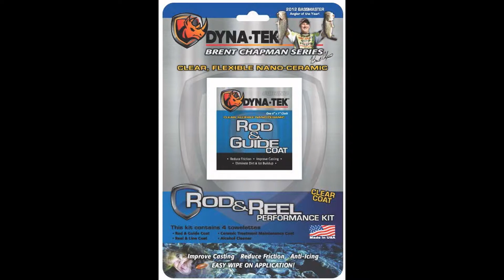DYNA-TEK Fishing Products II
DYNA-TEK has adapted its revolutionary nano-ceramic technology from the aerospace and industrial arena to an easy-to-use series of products that will enhance your fishing experience and help protect your equipment investment by minimizing corrosive wear.  Our unique patent-pending chemistries seal the surface of your fishing gear with a  super-slick, non-stick layer of strong nano-ceramics.  DYNA-TEK's products help the entire fishing rig perform better allowing you to feel more bites and catch more fish.

Includes 4 towelettes:
        1 - Rod & Guide Coat
        1 - Reel & Line Coat
        1 - Ceramic Treatment Maintenance Coat
        1 - Alcohol Cleaner